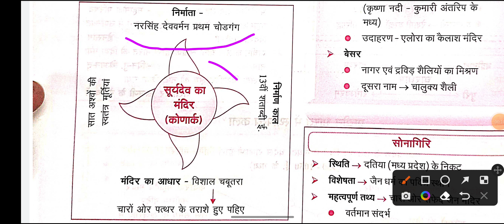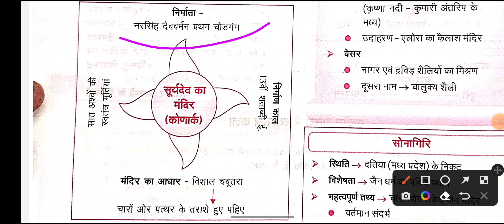Konark ka Sun temple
Chutkula hassi k fabbare

Drawing of dear peacock

Hindi  bhasa barti  poem 1

Class 2 boy Anurag introduction

Yoga music masti entertainment k liye video description

Yoga exercise classes